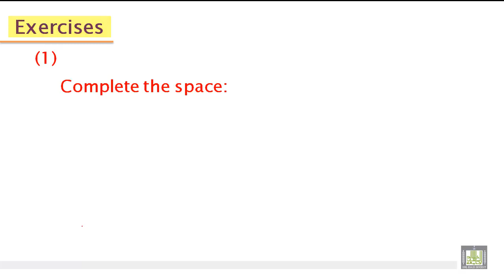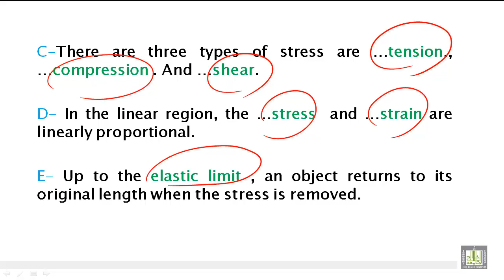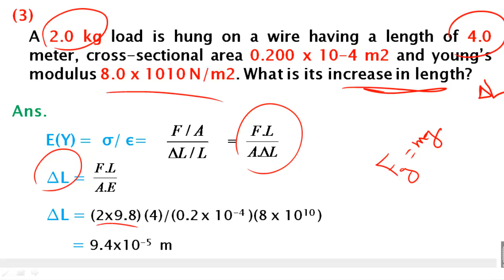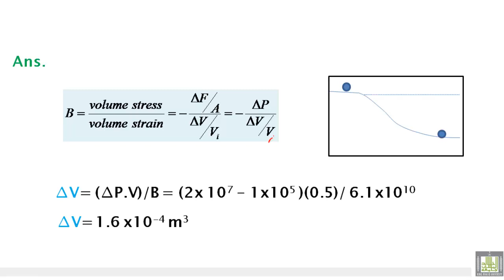Phys - Ch-6 : Elasticity 3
phys - 104
phys - 129
Elasticity 3